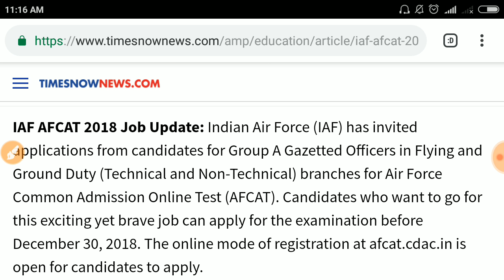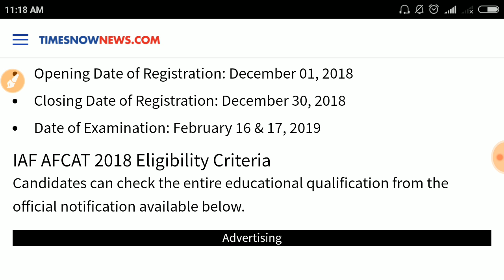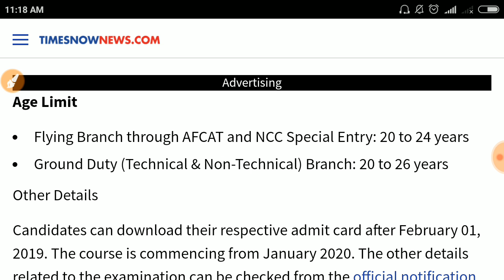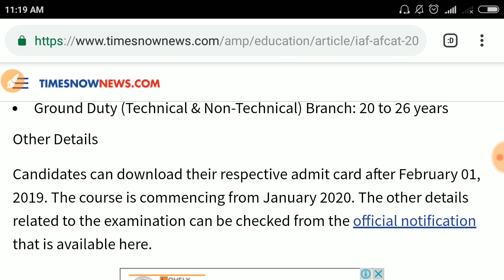IAF AFCAT 2018: Apply for 163 Group A posts via afcat.cdac.in, exam on Feb 16 & 17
Download link official notice IAF afcat

                              2)Gk
                                3) Current                     AFFAIRS.4.) Reasoning. 5) Important tricky Maths.
6) Bengala Grammar.